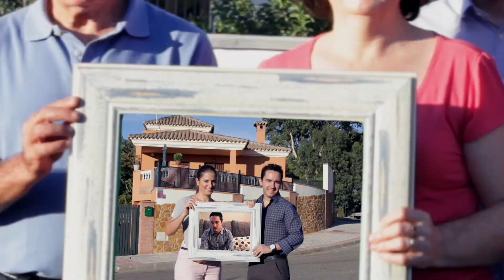Ruben & Mari Family | Vídeo de Boda | Cabecera Intro Modern Family Remake | SoloVideoStudio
Cabecera de introducción del Vídeo de Boda de Rubén y Mari, una pareja de Alcalá de Guadaíra (Sevilla) fans de la serie Modern Family.
Muy pronto podréis ver el PreBoda completo ;)

Cinematografía para bodas es CONTAR HISTORIAS.

Wedding Cinema

Vídeo Boda Sevilla (nos desplazamos a cualquier lugar del mundo)